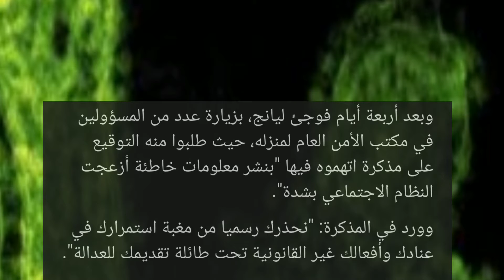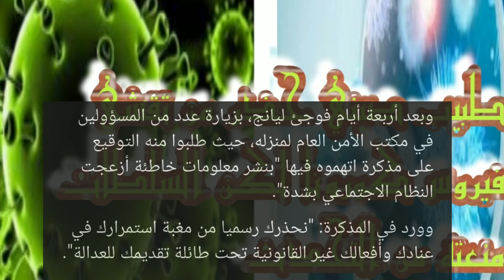فيروس كورونا حذر منه طبيب صيني قبل وقوعه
حذر الطبيب ليانج من تفشي فيروس_كورونا ولكن السلطات_الصينية منعته من التحدث وكان ذلك العام الماضي فيما سبق كان سارس ولقي حتف الكثير من المواطنين في. الصين التفاصيل في الداخل